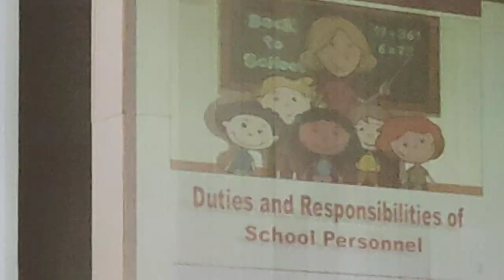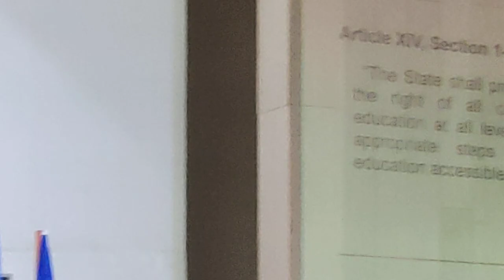LEGAL ISSUES IN EDUCATION WITH ATTY ULPIANO SARMIENTO III